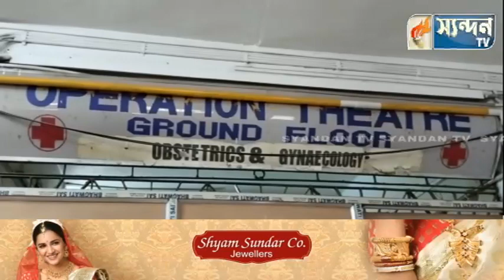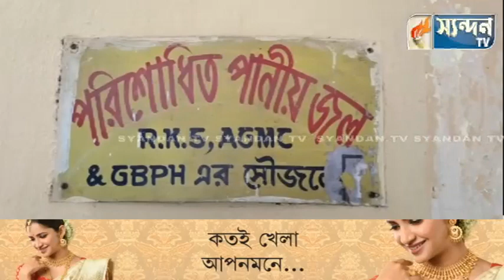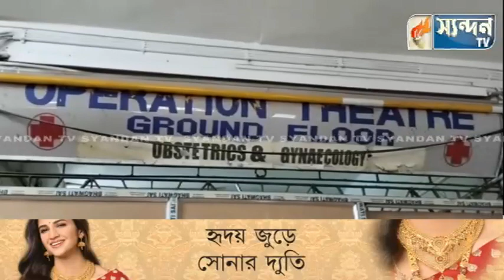পানীয় জলের সংকট জিবি হাসপাতালে